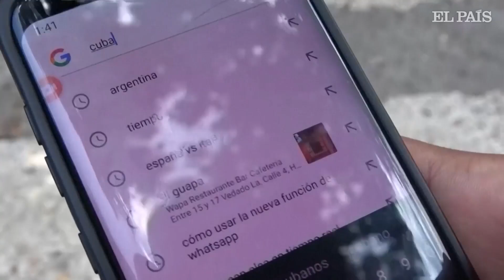PROTESTAS en CUBA | ¿Hacia dónde va el país tras las manifestaciones?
Mauricio Vicent, corresponsal de EL PAÍS en La Habana, y Anna Ayuso y Carlos Malamud, investigadores especializados en América Latina del CIDOB y el Real Instituto Elcano, respectivamente, analizan el futuro de Cuba tras las protestas del pasado 11 de julio.